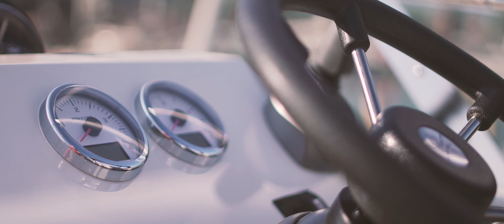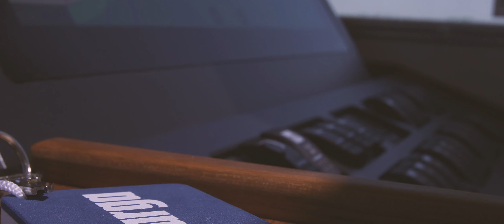The 4x4 of the sea | Targa 46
Join us on a day on the waters in Hamburg on our flagship boat, the Targa 46.

Thanks to videographer Marc Lorat
and Targa Yachten for the footage.